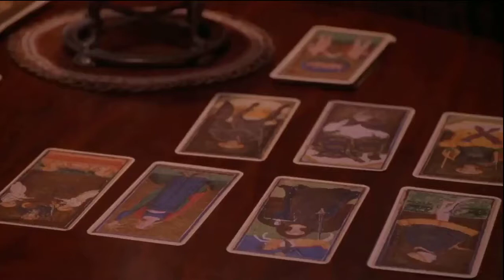Space Jam (supernexochannel style) Parte 17 la adivino/la conversacion de Mario y Tom